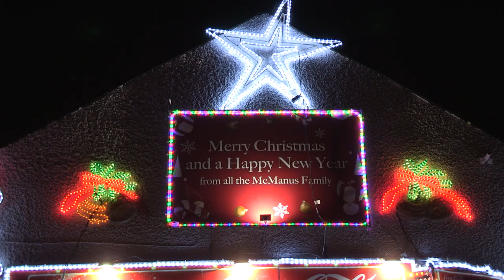Gerry Adams meets with Santa Claus on Uniting Ireland business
Gerry Adams meets with Santa Claus at a undisclosed location in the heart of Ballymurphy to discuss Santa's role in promoting the campaign for Irish Unity.